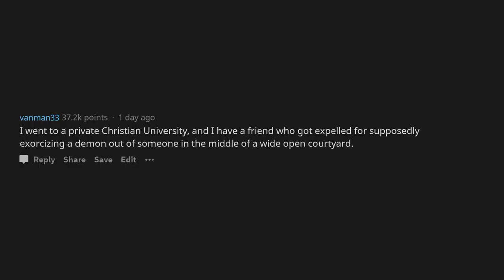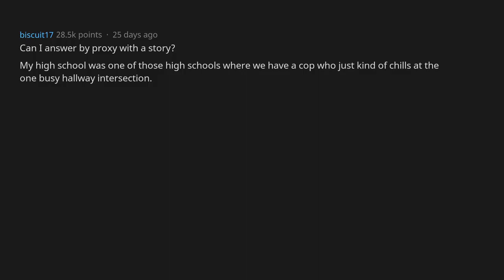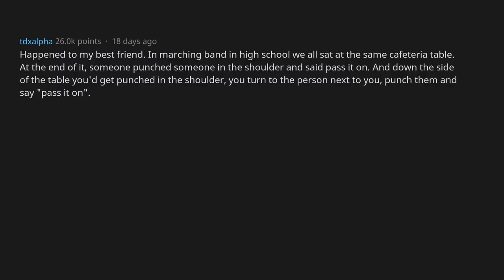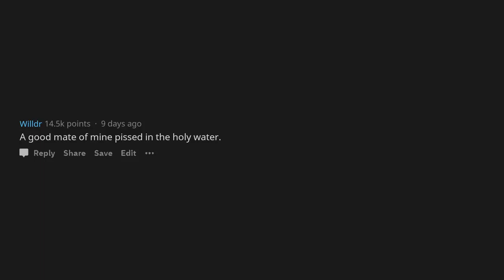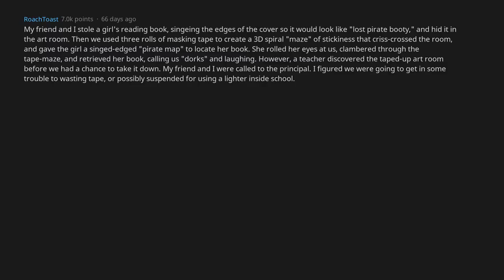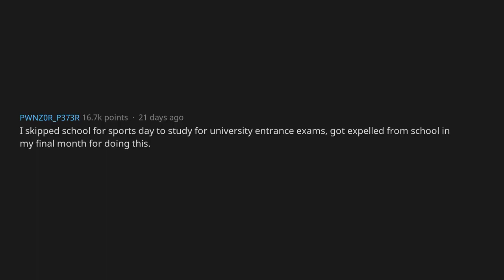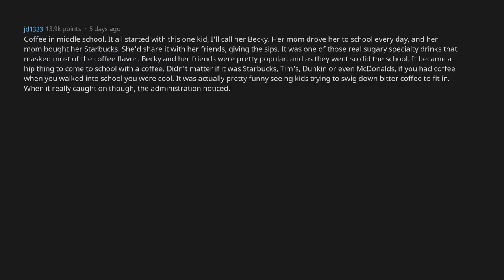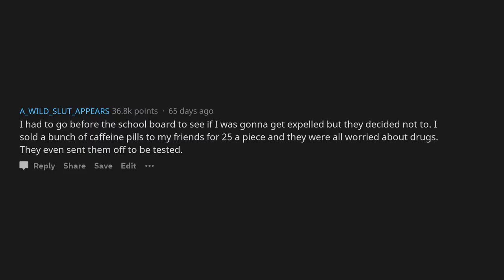How Students Got Expelled From School? [AskReddit]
Expelled Students Of Reddit, What Was The Reason For Your Expulsion?

Expelled Students, What Was The Reason For Your Expulsion?